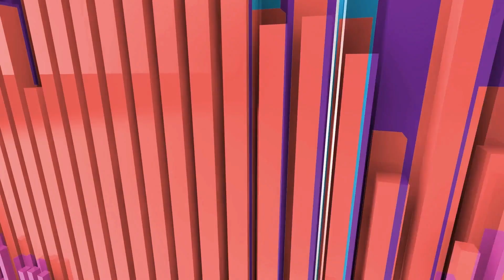S2 E1: Financial interdependence vs codependency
Mel and Darlene share personal stories and practical advice on managing competing priorities like private health insurance, income protection, and saving for family holidays. They emphasize the importance of planning for financial resilience and discuss the impact of traditional gender roles on financial dynamics in relationships. The hosts encourage listeners to strive for interdependence by actively engaging in financial management together and modelling healthy money behaviours for children.

RESOURCES IN THIS EPISODE
- Mentioned: Ayal Fernando, Financial Adviser of Fern Financial, a Financial Planning company
- Take a look at your buy and sell numbers to see what the costs might be

READY TO GO ON THE JOURNEY OF FINANCIAL WELLBEING WITH US?
- Take action and uplift your own level of financial wellbeing with our online course

GOT FEEDBACK OR WANT TO SUBMIT A QUESTION FOR THE PODCAST? WE'D LOVE TO HEAR FROM YOU!